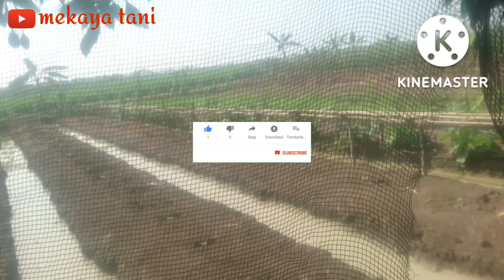Pemupukan pertama pada terong